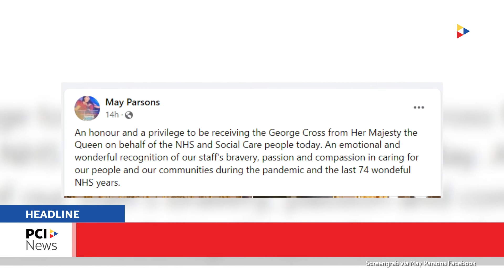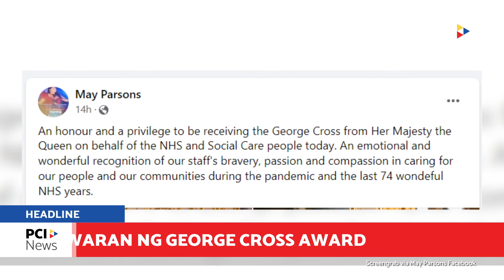Filipina nurse sa UK, ginawaran ng George Cross Award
Ginawaran ng pinakamataas na gallantry award nitong Martes si May Parsons, ang Pilipinong nurse na kauna-unahang nagturok ng bakuna kontra COVID-19 sa buong mundo.

(The highest gallantry award was awarded on Tuesday to May Parsons, the Filipino nurse who administered the first COVID-19 vaccine in the world.)

News Anchor: Arianne Lacanilao